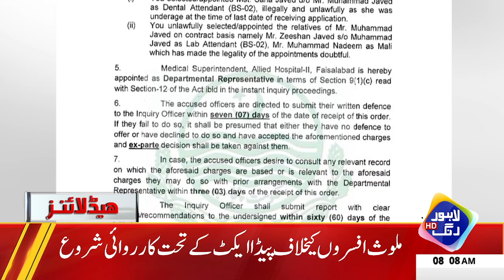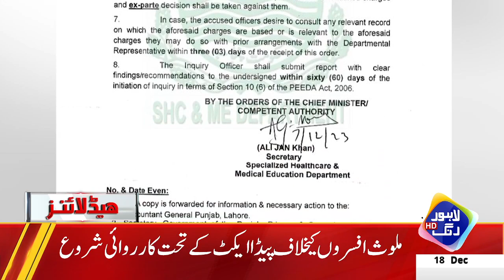Tehreek-e-Insaf Ney Meadaan Maar Liya | Headlines 08 AM | 18 Dec | Lahore Rang